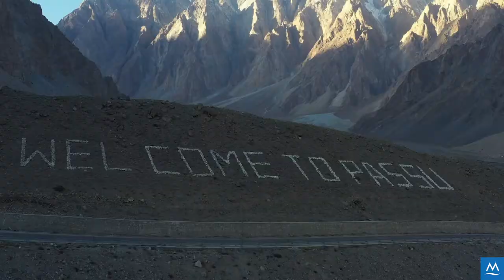The future of ecotourism in Gilgit-Baltistan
ICIMOD and WWF-Pakistan have produced this documentary on ecotourism in Gilgit-Baltistan and the potential it holds for conservation and sustainable livelihoods. It shares a vision and prospects for sustainable tourism in Gilgit-Baltistan.

Gilgit-Baltistan is a tourism hotspot, home to some of the world’s highest peaks, largest glaciers, and rich biodiversity and culture. Better road networks and awareness have led to an increase in tourists visiting the region each passing year. Given the limitation of the infrastructure, carrying capacity and services, the government needs to regulate tourism and related subsectors to ensure that the growth is sustainable and does not impact the environment and culture.

A possible approach is to shift from mass tourism to sustainable tourism, including ecotourism, agrotourism, and adventure tourism. Encouraging responsible travel to natural areas can help protect the environment, sustain local cultures, and promote sustainable development of host communities.